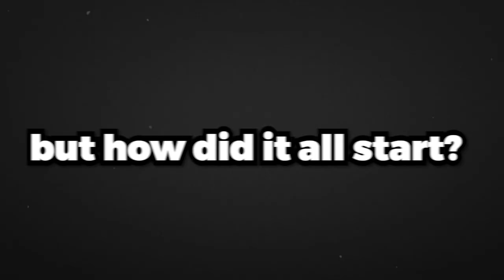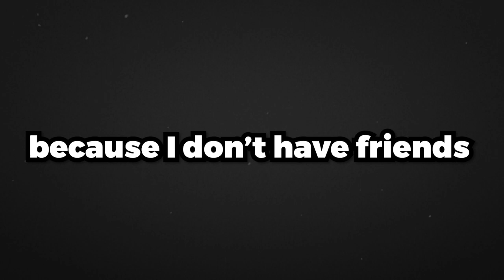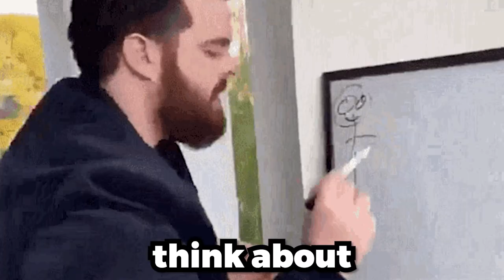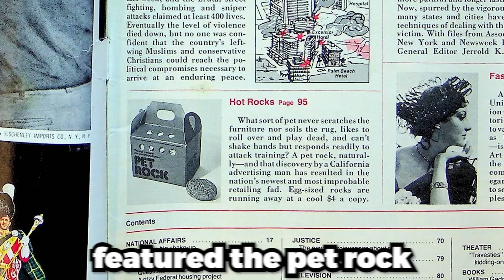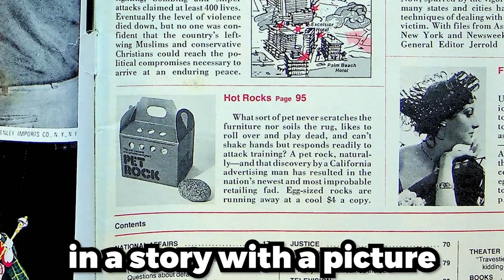How A Simple Rock Could Be Sold For 3000% Profit?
How Gary Dahl made a multi million dollar business by selling rocks? In the 1970s, he made sold rocks as a pet, though the trend didn't last long.